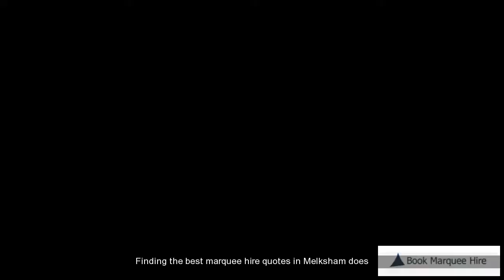Marquee Hire Quotes Melksham